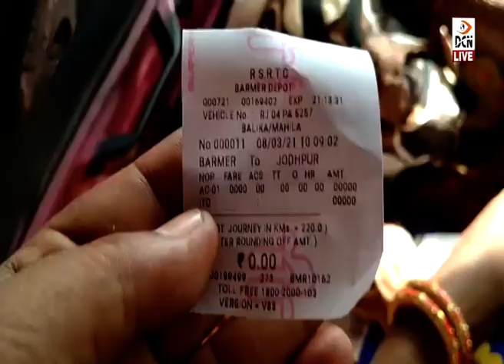अंतर्राष्ट्रीय महिला दिवस रोडवेज में महिला यात्रियों को मिली निःशुल्क यात्रा, सीएम का जताया आभार